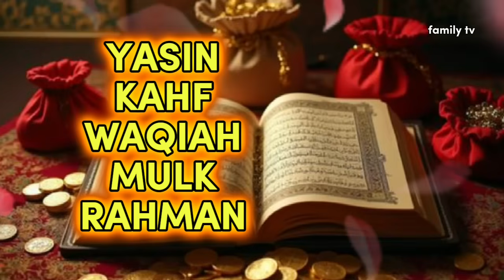🔊💸💜Surah Yasin, يس Surah Kahf, Surah Waqiah, Surah Rahman, Surah Mulk